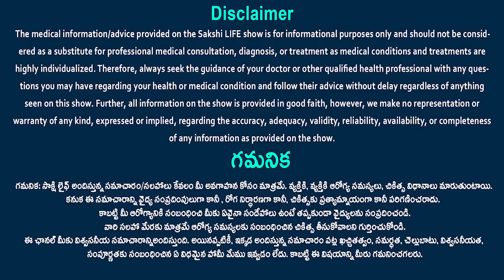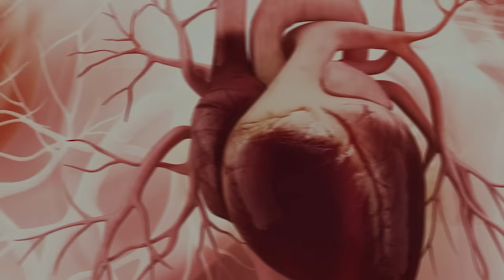Foods that are super healthy | Foods that lower cholesterol | Professor Sridevi | Sakshi life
Top 10 superfoods to boost a healthy diet | Low Cholesterol Diet Plan | Best Foods to Lower Cholesterol Naturally | Professor Sridevi | Sakshi life

Foods That Lower Cholesterol: Include Them in Your Diet:
Certain foods might assist in lowering cholesterol. Legumes, beans, nuts, avocados, and fatty fish are a few examples of them.
Heart attacks and strokes are among the health issues that have been linked to high cholesterol.
You may be able to better control your cholesterol levels with the aid of your diet.

Top food Items that reduce cholesterol levels:
1. Oats.
2. Barley and other whole grains.
3. Beans.
4. Okra and eggplant.
5. Nuts.
6. Vegetable-based oils.
7. Citrus fruits, grapes, apples, and strawberries.
8. Sterol and stanol-fortified foods.